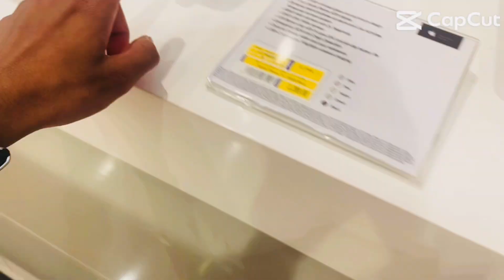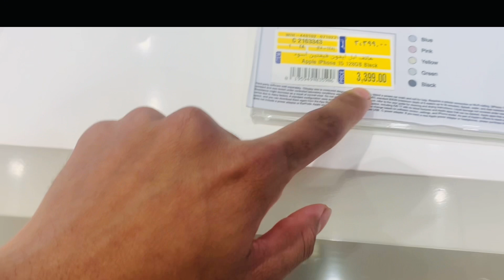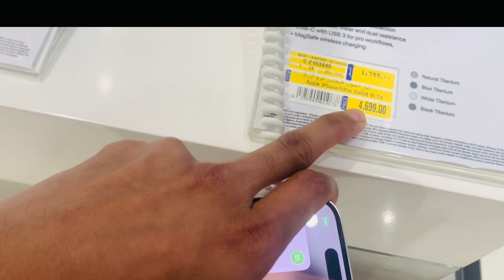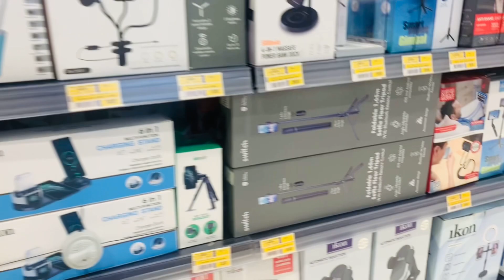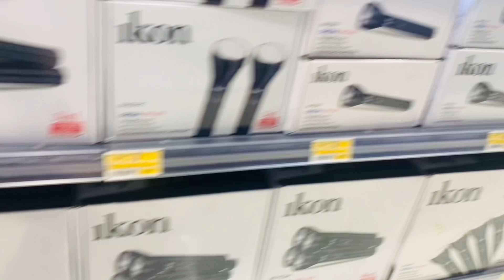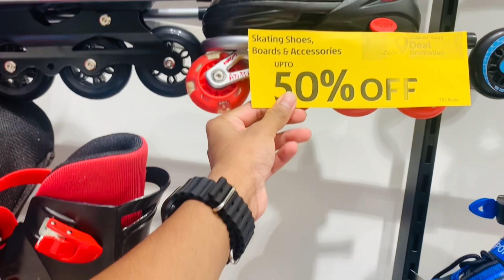￼Maina Aaj Dekha Rajasthan culture dress Dubai ki supermarket ma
MaineAajDekhaRajasthanculturedressDuDubim eieisupermarket#india ￼support dailyvlog #